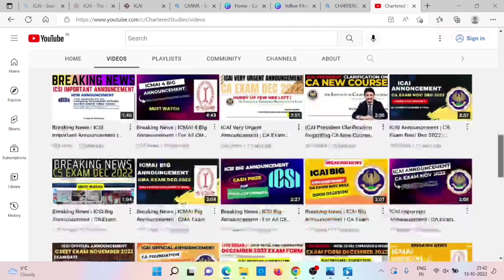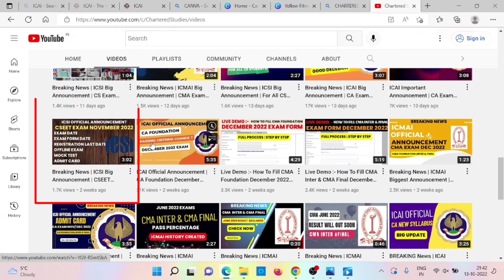Breaking News | ICSI Biggest Announcement | CS Exam November 2022 | CSEET Exam November 2022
2)🔴Breaking News | ICSI Big Announcement | CSEET November 2022 Exam | Exam Form, Admit card, Mock test

1) ICSI Important announcement
2) cseet exam November 2022 exam date
3) cseet Exam mode November 2022
4) cseet November 2022 registration last date
5) cseet November 2022 registration process
6) cseet November 2022 Exam form date
7) how to fill cseet November 2022 exam form
8) cseet November 2022 mock test date
8) cseet November 2022 admit card
10) cseet November 2022 admit card date
11) cseet course
12) cs course full information
13) chartered studies
14) cseet November 2022 ofline exam
15) cseet November 2022 online exam
16) cseet

UPDATE
ANNOUNCEMENT
NOTIFICATION

Electronic products 🔥
My mic 🎤 👇🏼
My tripod 👇🏼
My new phone 📱👇🏼
My new laptop 👇🏼
Best laptop under 30k 👇🏼
Best calculator for CA Student 👇🏼